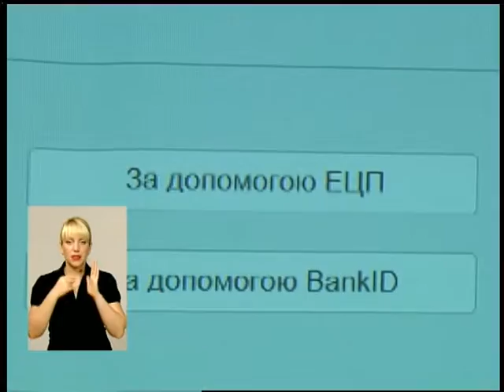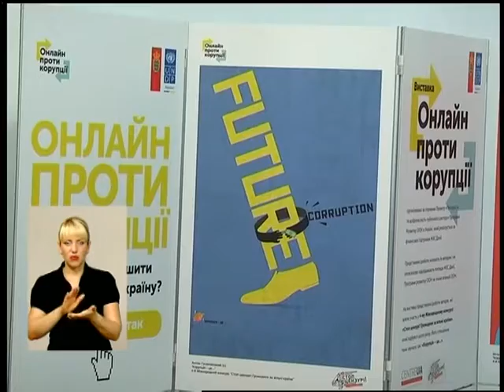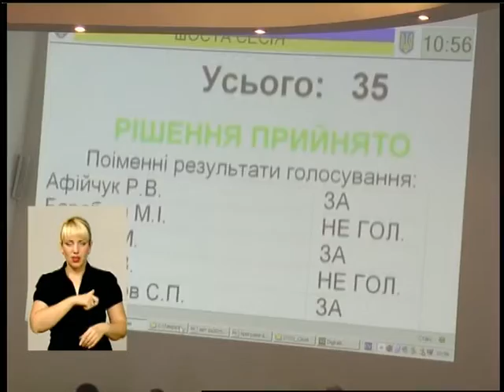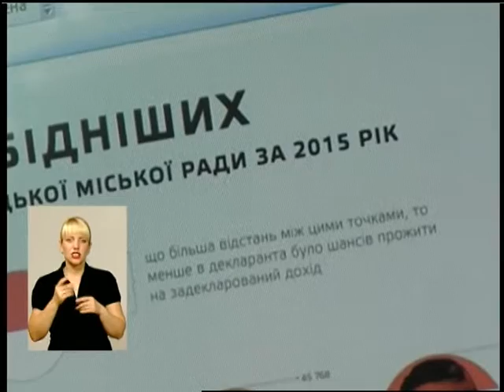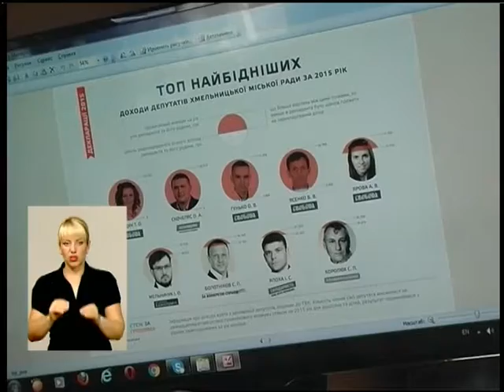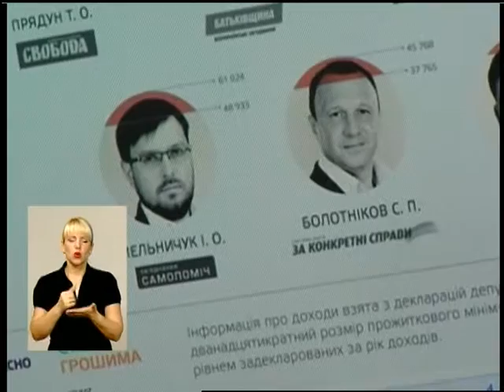(12.08.16) Тема - "Електронні декларування"